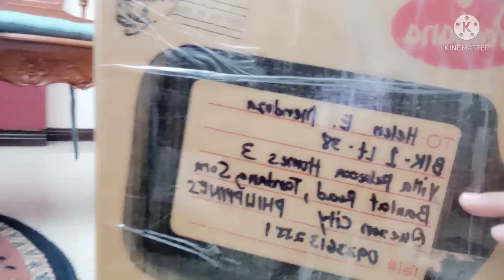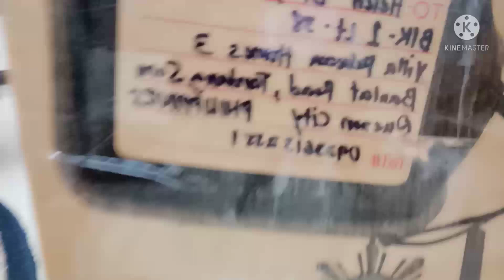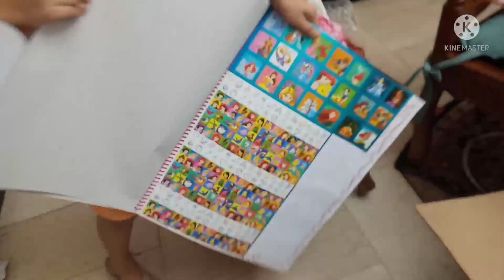Part1 Unboxing Packaged from Lauren Lagdamen family and Ate Fatty Anor family! from Los Angeles CA.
Many thanks to Lauren Lagdamen and family in also ate Fatty Anor and family
all the way from Los Angeles California